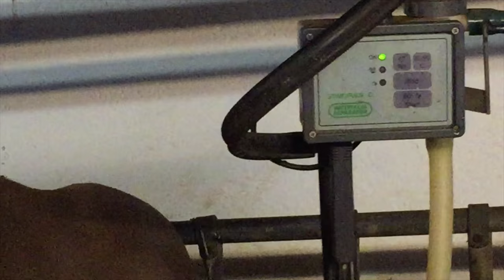Stubaital 02 Buntes Almleben auf der Fronebenalm, Stubai | Le Gourmand - Das Geniesser-Magazin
Ein kleiner Einblick in das bunte Almleben auf der Fronebenalm, Stubaital, Stubai, Tirol, Österreich.

Auf dieser Alm leben Kühe, Schweine, Hühner, Pferde, Schafe, Ziegen... zusammen. Die Milch wird vor Ort gemolken. Der meiste Teil wird direkt vor Ort zu Graukäse und Butter verarbeitet. Die Eier für alle berühmten österreichischen Eierspeisen stammen von den Hühnern. Rinder, Schweine, Hühner landen ebenfalls auf der Speisekarte der Alm. Das Tiroler Grauvieh ist eine optimale Rasse für Milch und Fleisch. Ausserdem kommen diese Kühe optimal mit den Berghängen zurecht. Die Fronebenalm ist für ihren Graukäse wie auch für den guten Tiroler Speck berühmt.

Wir geben einen kleinen Einblick in das Almleben ganz am Anfang der Saison. Wir werden mit Sicherheit nochmal wiederkommen. Dann zeigen wir Euch auch, wie der Graukäse gemacht wird.

Mein Wunschzettel:
Nikon D500
GoPro Karma -